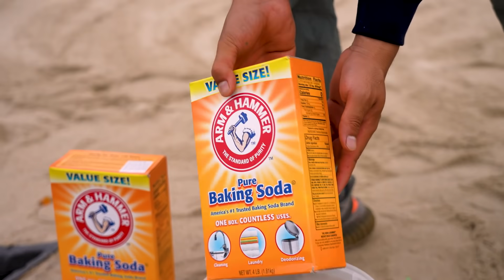How to make Rainbow Flying Fish from Orbeez & Big 7up, Coca Cola, Fanta, Popular Sodas vs Mentos!